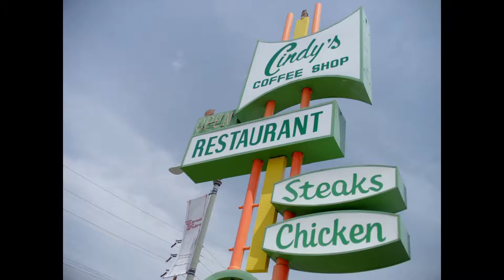Mirá el pronóstico para la jornada de hoy 20-01-2017